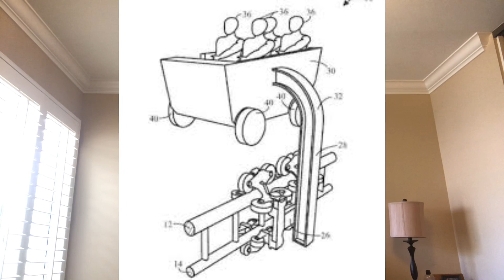Leaked Super Nintendo World Photos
Check out some leaked model photos of the new SuperNintendo project going into Universal parks around the world! Photos courtesy of Orlando Park Stop

Get Away Today!
If you want to go plan a trip to visit a universal park around the world, then use this link and get exclusive discounts and get an extra discount when you use the promo code: TPW